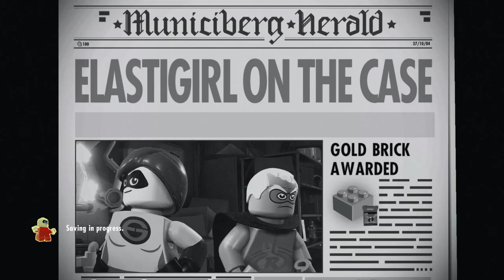LEGO® The Incredibles revelation